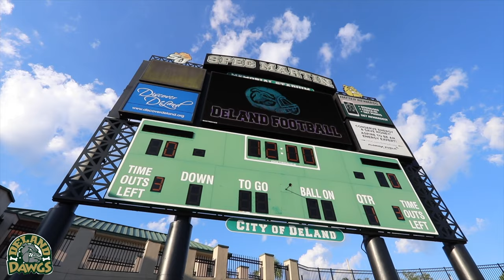DeLand Dawgs - More Than Just Football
The DeLand Dawgs have represented DeLand as a competitive youth football and cheerleading team for more than 25 years. This year, the coaches, staff, and players have decided to bring youth football and cheer back to the community. We have established DeLand Dawgs Youth Sports Inc. as a nonprofit organization and are currently fundraising to purchase all new equipment and uniforms. Our mission is to serve the community one player at a time. We serve an at risk youth population and want to keep our players and cheerleaders engaged in life building activities year round. Please support us as we attempt to enrich our community. We love our children and our city. Go Dawgs!

Follow Gova Sports on Social Media!!